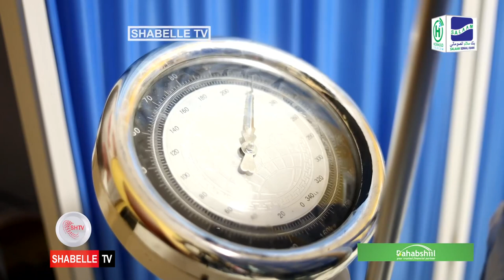Sidee loo dhimi karaa cayilka iyada oo aan Gym la aadin?